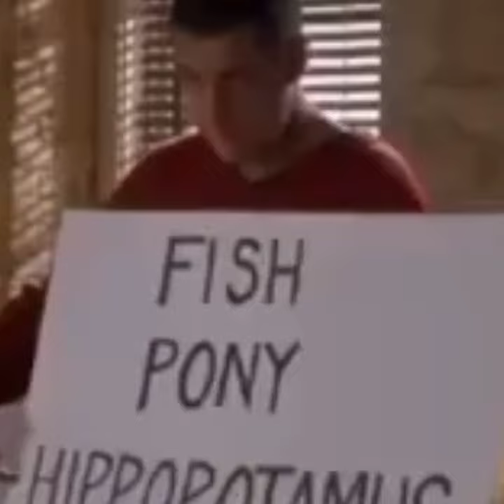YES!!! Tim Walz was REALLY This Bad inNorth Carolina Last Night with Bill Clinton..😄😄😄